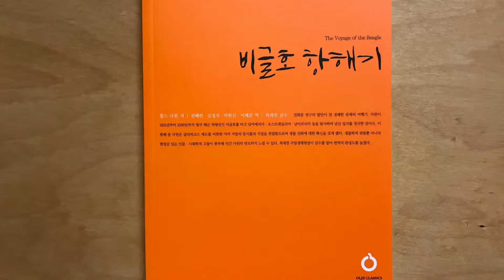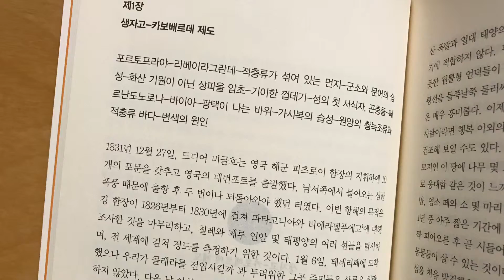찰스 다윈, 비글호 항해기 #1